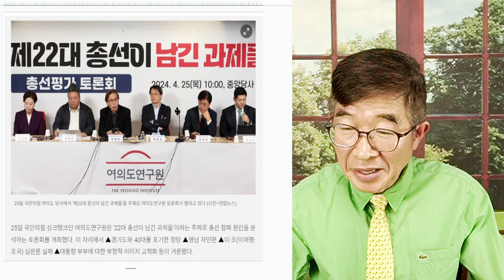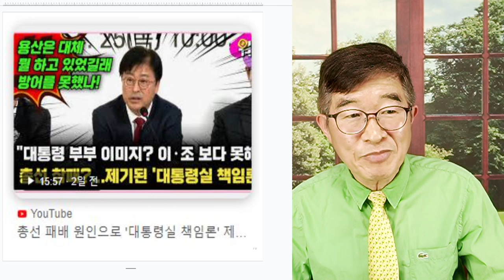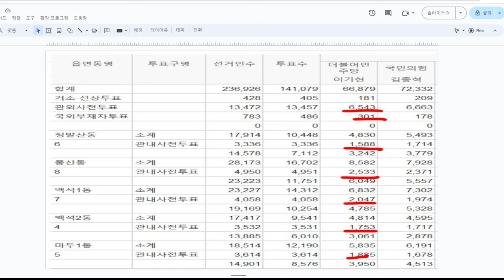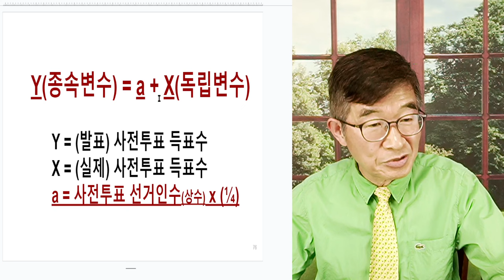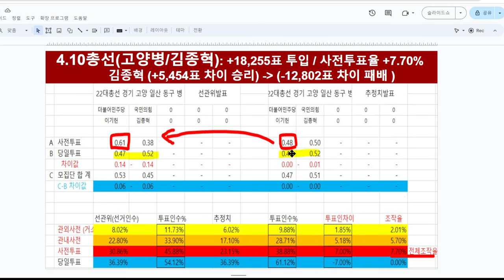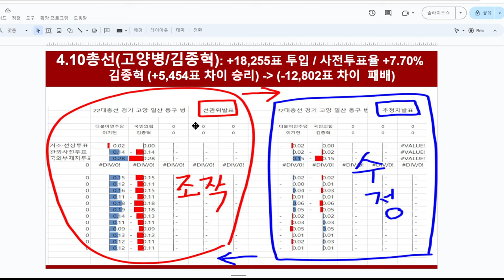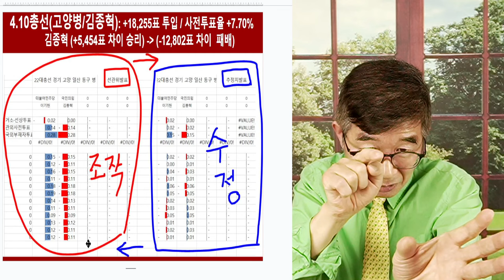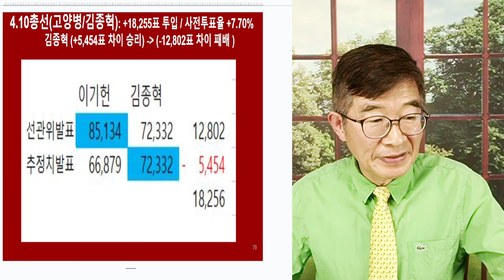"당신이, 이긴 선거!" / 김종혁(고양병), "대통령 때문에 툴툴" / 툴툴대지마, 숫자를 봐! / 당신이 이겼잖아! / 거짓 프렘임에 놀아나지마! [공병호TV]